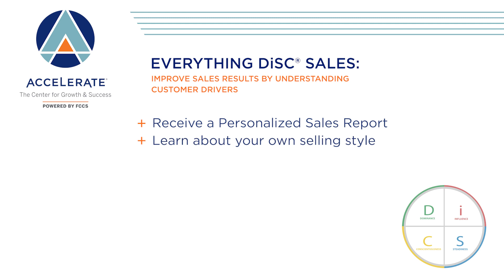DiSC for Sales – FCCS Leadership Academy Program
How well do your salespeople understand themselves, their customers, and their relationships? The Everything DiSC® Sales assessment provides salespeople with tools, tips, and strategies to help salespeople recognize and understand customer buying styles and to adapt their sales style accordingly.

Interested in bringing Everything DiSC® Sales to your association?